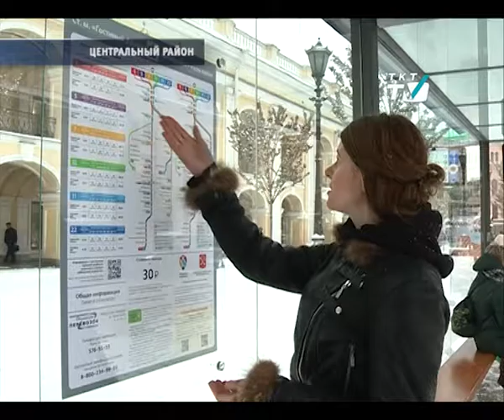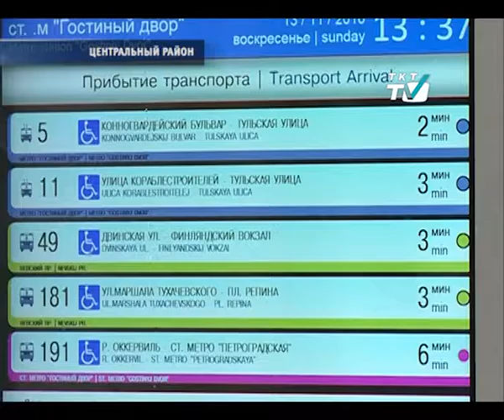"Умная" остановка появилась у Гостиного двора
В павильоне можно зарядить телефон и узнать, когда придёт следующий автобус
tkt-tv.tv